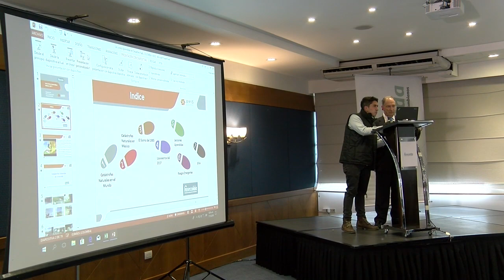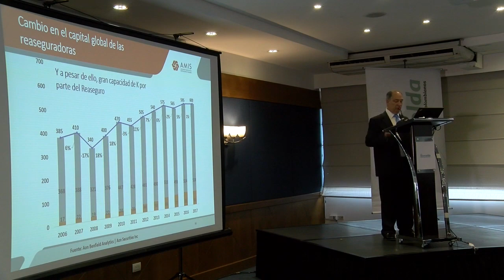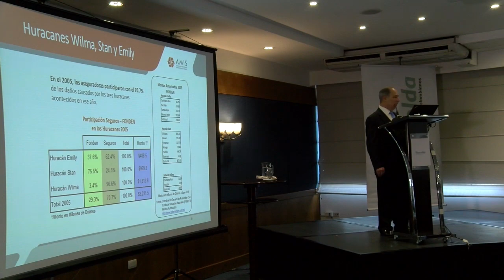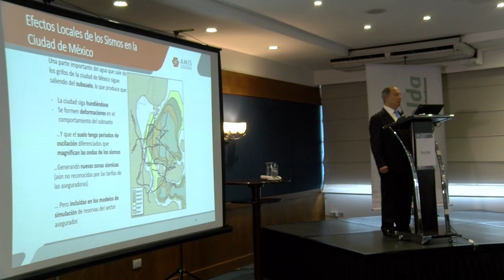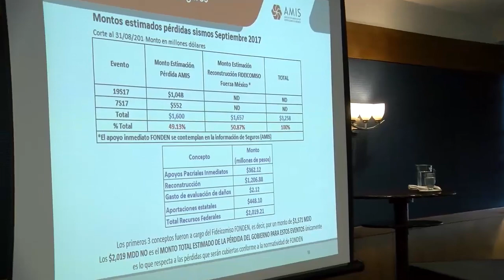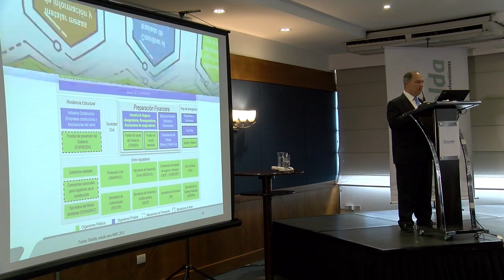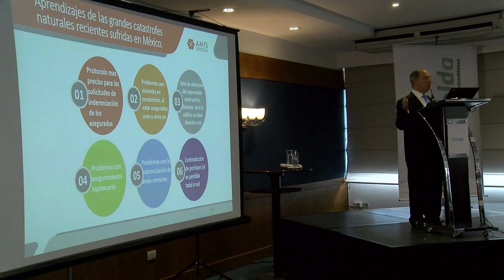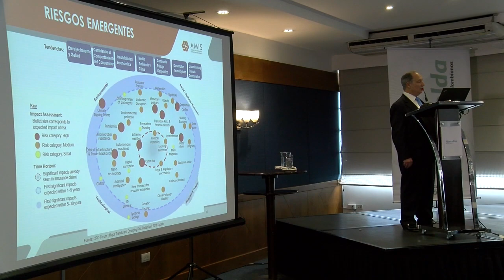LECCIONES TERREMOTO DE MÉXICO: CONFERENCIAS